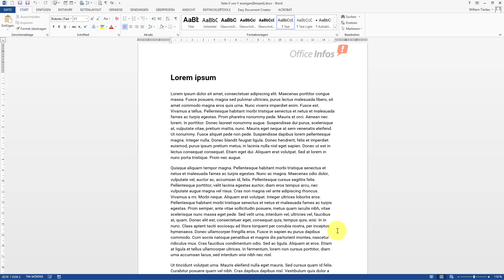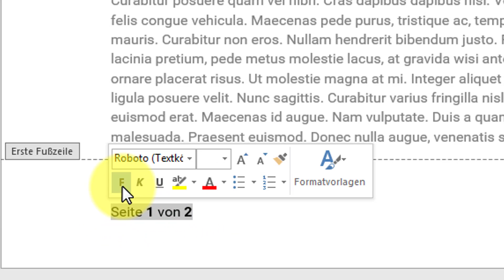Tutorial Microsoft Word: Seite X von Y anzeigen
In diesem Tutorial erklären wir, wie Du parallel zur aktuellen Seitenzahl auch die Gesamtseitenzahl (Seite X von Y) in Deinem Word Dokument anzeigen kannst. In Word ist der passende Autotext bereits vorbereitet.

🗨️ DER YOUTUBE-KANAL

Auf diesem Kanal beschäftigen wir uns mit Themen rund um Microsoft Office. Wir erstellen Video-Tutorials über Word und PowerPoint - geben darin Tipps zur effektiven Nutzung von MS Office und verraten Tricks und Abkürzungen für die tägliche Arbeit. Schaut einfach mal vorbei und stöbert ein wenig:

📢 WER IST "WIR LIEBEN OFFICE"

Microsoft Office lieben? Geht das überhaupt? Jedenfalls ernten wir ungläubige Blicke, wenn Kunden unseren Namen zum ersten Mal hören. Aber dann merken sie schnell: Wir sind anders! Bei uns dreht sich wirklich ALLES um Microsoft Office – genauer gesagt: um Word und PowerPoint. Mit unseren individuellen Office-Vorlagen vereinfachen wir die Büroarbeit für Unternehmen jeder Größe.